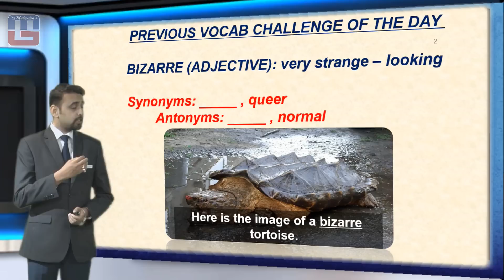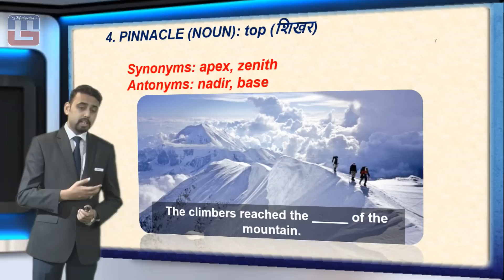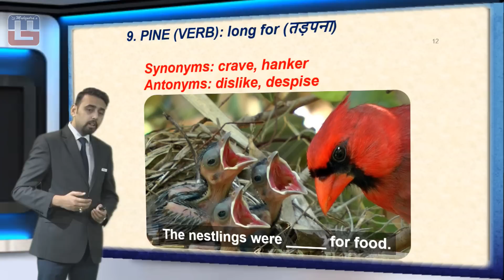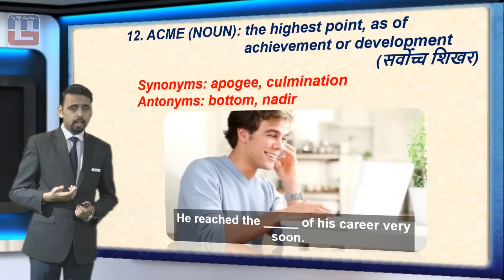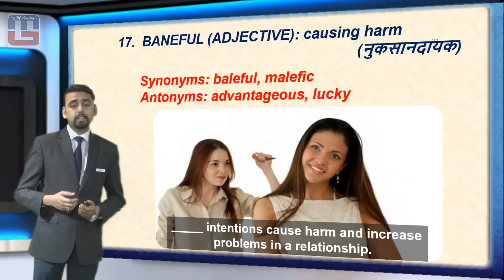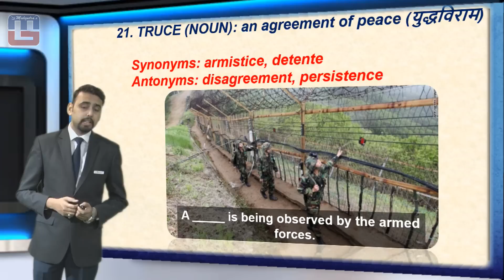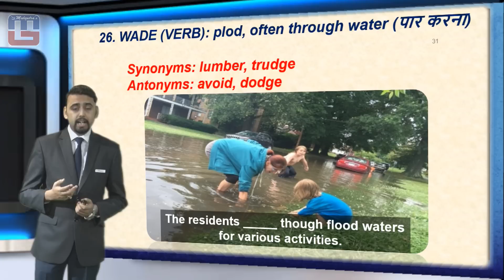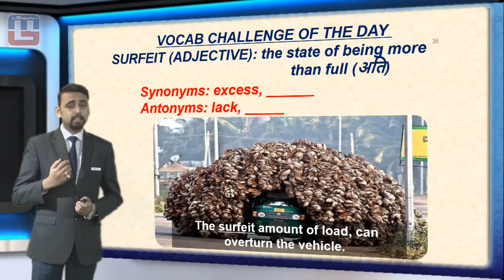Visual Vocabulary : Bilingual Version - 28